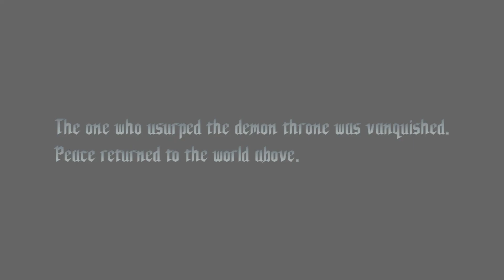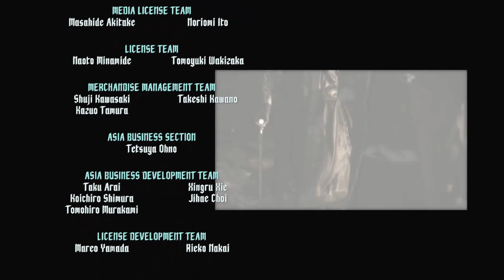【Mission 8】Beating the Urizen Boss - DMC5 Dante Must Die S Rank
The revenge run for the M8 Urizen boss fight.
Despite having done it multiple times back in the day, this one still took like 6+ tries after the main video's 1st run. Those darn fireballs are just that dangerous..

Note that this video is also without commentary.